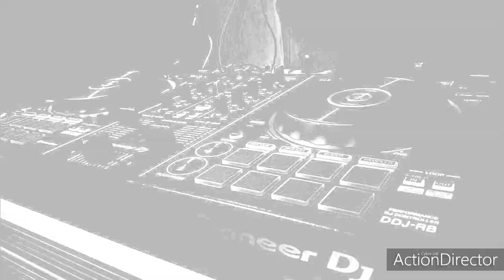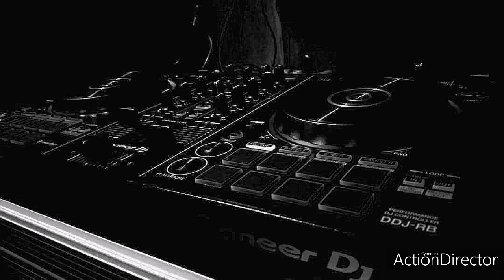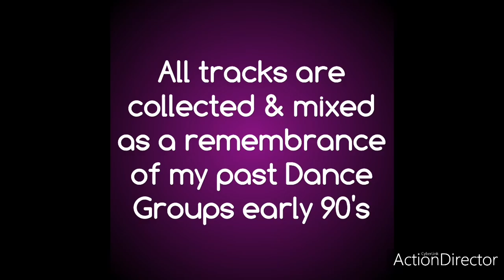RnB Minimix (Dance From The Past)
Varsity Strollers (Baguio)
A. D. T. C  (Agoo)
True Asiatic (Tubao/Caba)

Tracks:
01. Sittin'up in my room - BRANDY
02. Creep - TLC
03. U remind me - USHER
04. Serenade - SHADES
05. Only you - RAP AGAINST RACISSM
06. Love ll love - DAMAGE
07. Go deep - JANET JACKSON
08. Tap the bottle - YOUNG BLACK TEENAGERS
09. Tres delinquentes - DELINQUENT HABITS
10. Good morning sunshine - AQUA
11. Turn back time - AQUA

I don't own the tracks
for entertainment use only